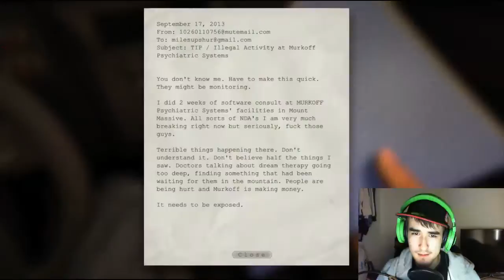Outlast part 1 (As promised)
Hi guys gonna keep my promise and here it is! The first of Outlast!